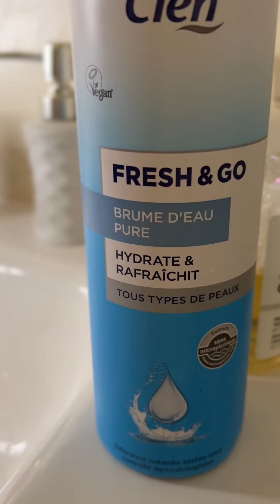تفاصيل وأجواء بسيطة من يومي 🤍